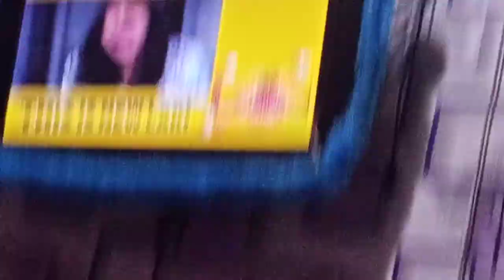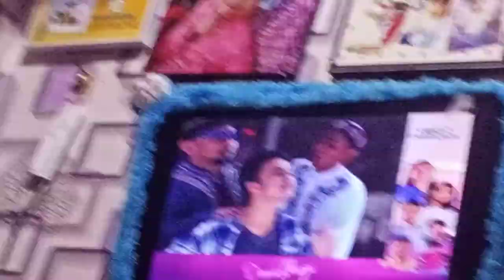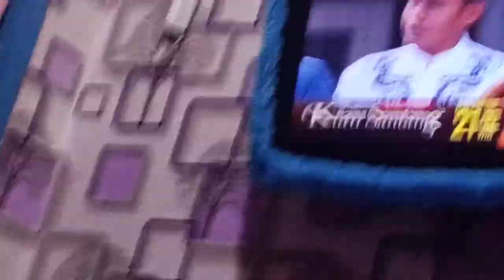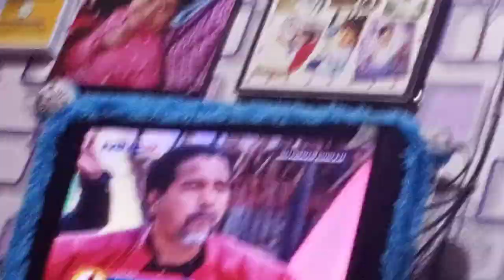Jali preman Saleh ♥️🥰🥰🥰🥰🥰🥰🤭🤭🤭🤭🤭😍😍😍😍😍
🥰🥰🥰🥰🥰anak buahnya mat benjol ada Indra Indri Indri🥰🥰🥰🥰🥰🥰🥰🥰🥰🥰🥰🥰🥰🥰🥰🥰🥰🥰🥰🥰🥰🥰🥰🥰🥰🥰🥰🥰🇮🇩🇮🇩🇮🇩🇮🇩🇮🇩🇮🇩🇮🇩🇮🇩🇮🇩🇮🇩🇮🇩🇮🇩🇮🇩🇮🇩🇮🇩🇮🇩🇮🇩🇮🇩🇦🇺🇦🇺🇦🇺🇦🇺🇮🇩🇮🇩🇮🇩🇮🇩🇮🇩